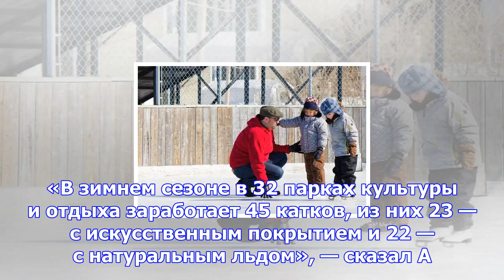45 катков будет открыто в парках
45 катков будет открыто в парках
В столичных парках в зимнем сезоне будет открыто 45 катков. Об этом журналистам сообщил руководитель...